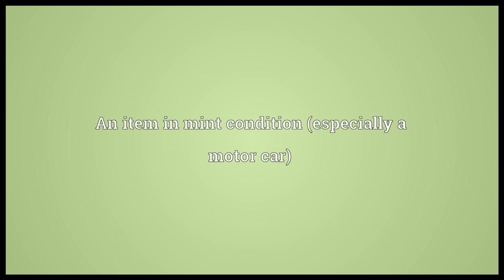Minter Meaning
Video shows what minter means. One who mints. An item in mint condition (especially a motor car).  minter pronunciation. How to pronounce, definition by Wiktionary dictionary. minter meaning. Powered by MaryTTS